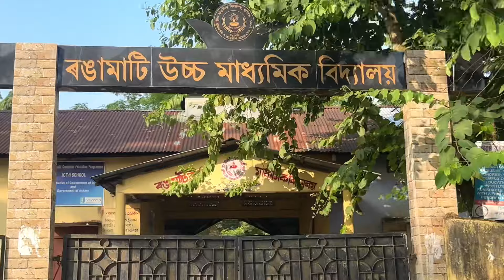পাৰ্গত হৈ গলো এক দিনত 🚘 // Assamese vlog